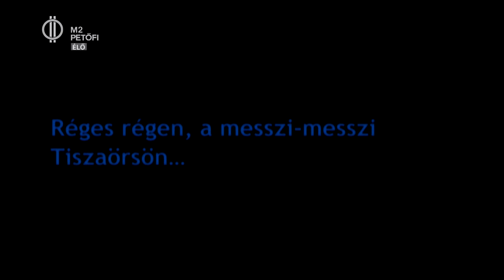Star Wars a kukából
Halálcsillag diszkógömbből, vagy űrhajó bútorlapból. Szabó István tiszaörsi makettező 8 éves kora óta Csillagok Háborúja fan. És el is készít mindent, amit csak tud, mindenből, amit csak talál…. nézd meg, hogy alakulnak át a keze alatt a filctollak, PET palack kupakok, farostlemezek és egyéb, megnevezhetetlen műanyag hulladékok a Star Wars díszleteivé, járműveivé, szereplőivé!